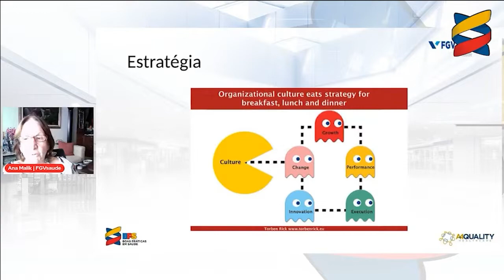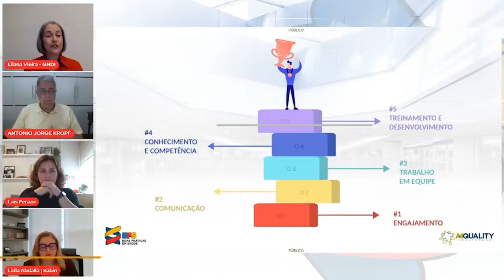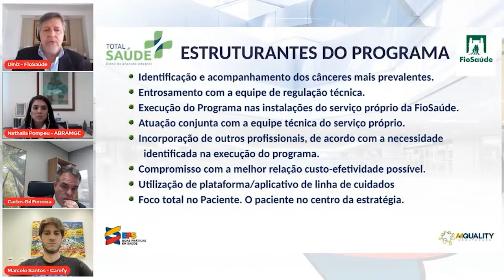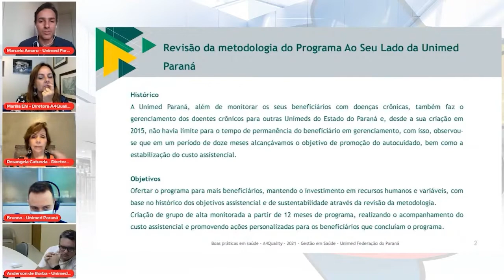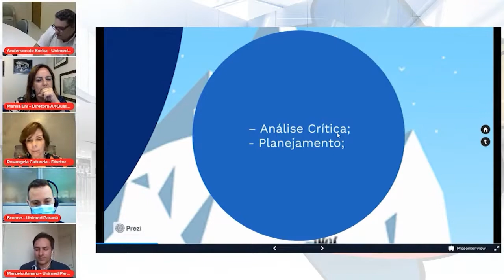MELHORES MOMENTOS - BPS2021 - Boas Práticas em Saúde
Assista os melhores momentos do BPS2021 - Boas Práticas em Saúde. Com temas fantásticos e convidados renomados no setor da saúde suplementar e educação na saúde.